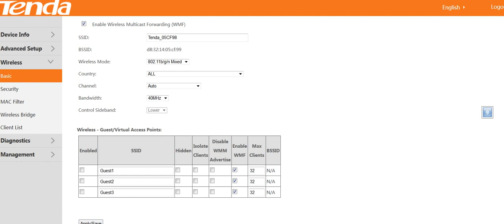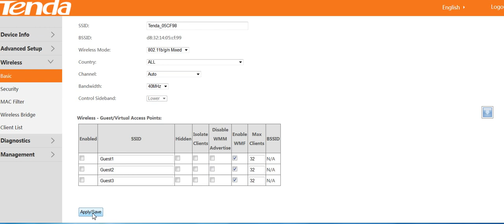اخفاء الشبكة في مودم تندا v300